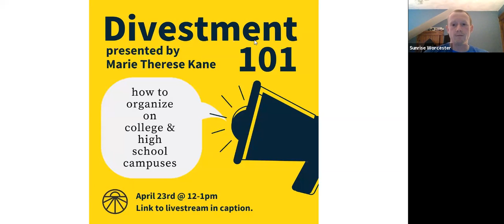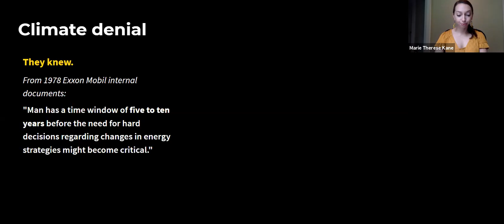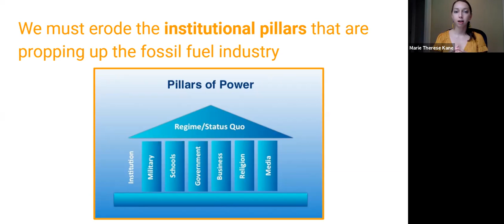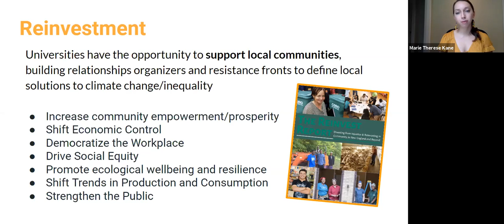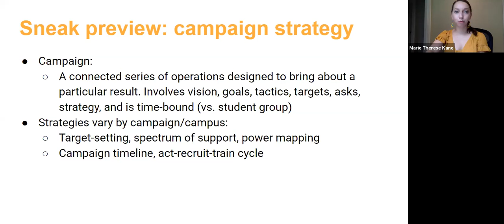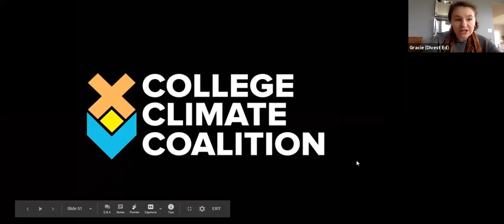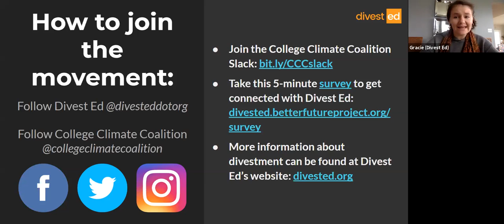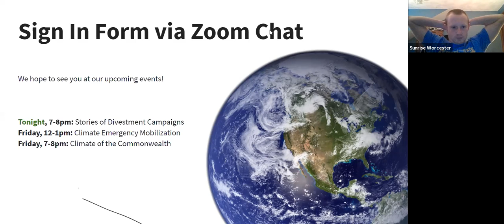Divestment 101 and How To Organize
Are you a high school or University student interested in enacting meaningful change in your school community? Or a community member wondering what exactly "divestment" is?

This virtual event equips viewers with the basics of both divestment and organizing. The hour will give university and high school students the tools needed to start their own climate-conscious groups on campus.